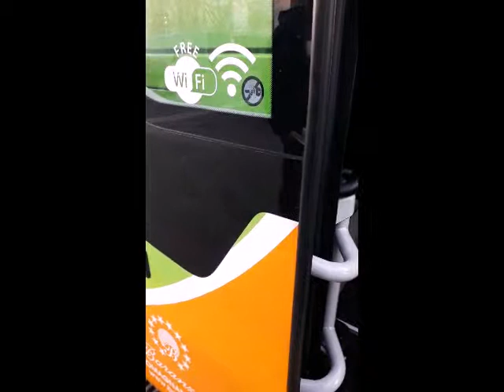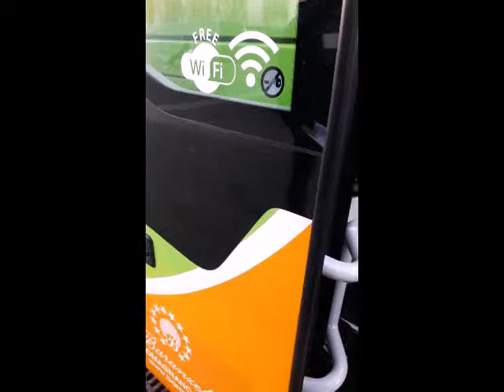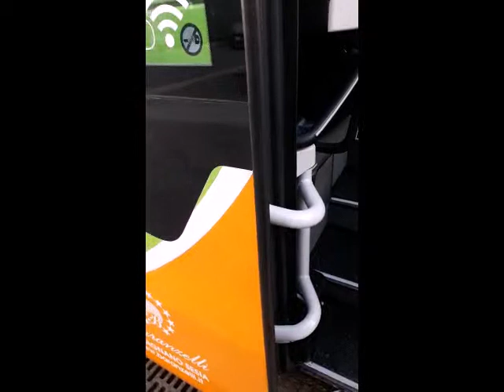Flixbus un bellissimo servizio che andrebbe perfezionato!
Purtroppo ha solo numeri a pagamento e non mi è stato possibile chiamare, ma dovrebbero essere gli addetti stessi a risolvere il problema, altrimenti perché vengono pagati?